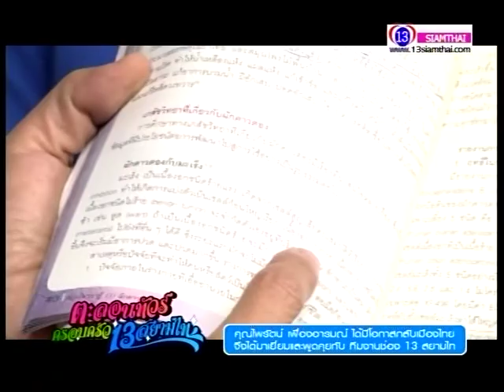ฮวงจุ้ย พลิกชีวิต 19-10-57